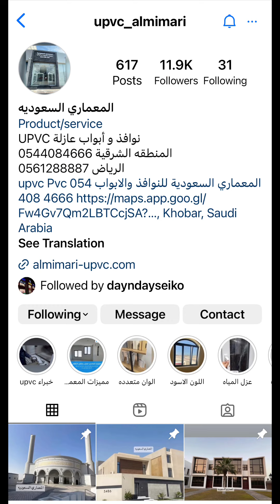المعماري السعودي 🚪🪟 الضريبة علينا 15%